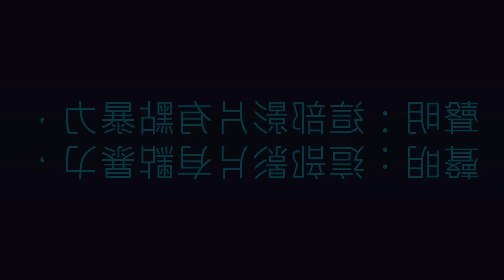【搞笑】德國瘋小孩遊玩恐怖之森【加速版31】